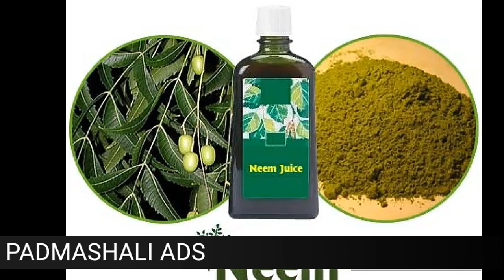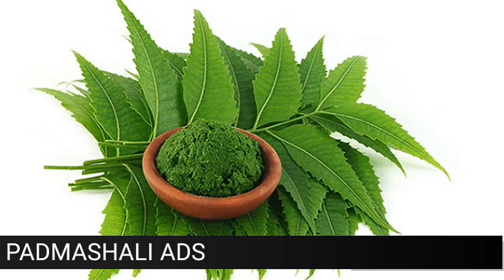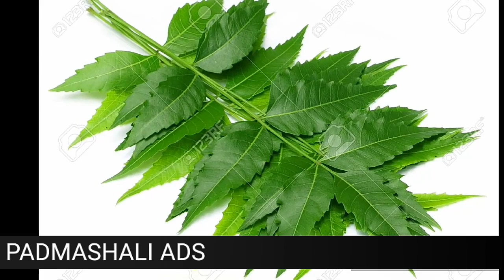HEALTH BENEFITS WITH NEEM OIL IIవేప నూనే ఉపయోగాలు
The neem tree Is known as one of the greatest medicinal trees. Many parts of the tree are used to create natural solutions to cure all kinds of problems. The fruit and seeds can be cold pressed to produce neem oil, and this is used on the skin to treat many different problems such as eczema, pimples, psoriasis and more. In this video we cover these main uses.